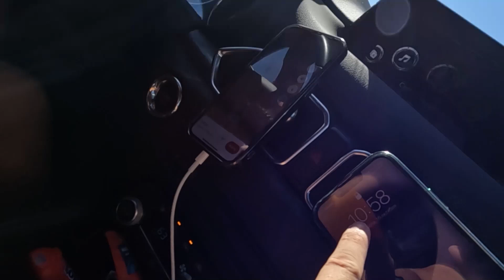Катаемся на каяках в Аризоне, США. Спойлер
Сегодня мы посетим: всемирно известный Каньон антилопы (Lower Antelope canyon). Побываем в красивейшем каньоне "Лошадиная подкова", Аризона (Horseshoe bend, Arizona). А также покатаемся на каяках.

Добро пожаловать в захватывающее автопутешествие по прекрасным просторам США! В этом видео мы отправимся в самый яркий город Америки - Лас-Вегас. Пристегните ремни безопасности, ведь нас ждут удивительные приключения!

Наше путешествие начинается в Лас-Вегасе, где улицы оживают под яркими огнями ночных огней. Мы окунемся в атмосферу города грехов, посетив известные казино и испытав удачу на игровых автоматах. А пока мы прокатимся по прославленной набережной, наслаждаясь видом пальм и ночным панорамным видом на город.

Но Лас-Вегас - это не единственное чудо, которое мы обнаружим на нашем пути. Мы отправимся в путешествие к одному из самых известных каньонов в США. Там, среди красных скал, мы обнаружим потрясающие пейзажи и величественные водопады. Путешествуя по живописным тропам, мы ощутим величие природы и насладимся великолепием каньона.

Погрузившись в мир пустыни, мы попробуем необычное блюдо - кактус, чтобы понять, какие вкусовые открытия может преподнести нам США. Посетив Музей Каньона красных скал, мы узнаем удивительные факты о природе и истории этого уникального места.

Но наше путешествие не только о красотах природы. Мы также позаботимся о комфорте в дороге и сделаем обзор автомобиля KIA Sportage, который станет нашим надежным спутником на этом путешествии. Мы расскажем, как нужно готовиться к походам в горы и как питаться в дороге, чтобы не только наслаждаться природой, но и оставаться энергичными и активными.

Приготовьтесь к увлекательному автопутешествию по США, где вас ждут яркие впечатления, красивые пейзажи и незабываемые встречи с приключениями! Следите за нами, и мы вместе отправимся в незабываемое путешествие.

Добро пожаловать на канал sunway ✋ Меня зовут Евгений и это мой
влог где я рассказываю о жизни в США.